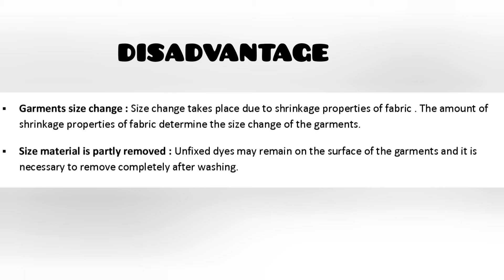Advantage & Disadvantage of garment Wash